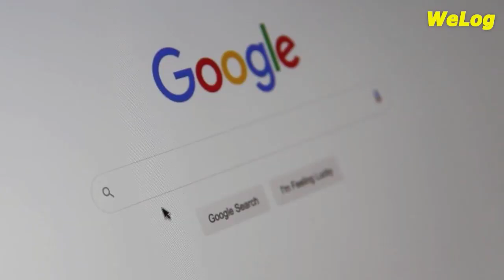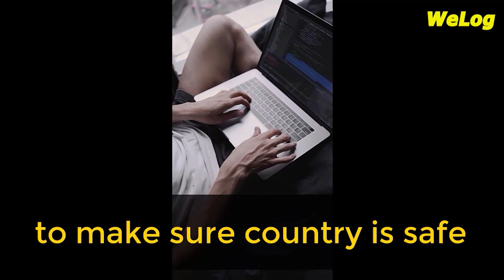Best Intelligence Agencies in the World 2023 | ISI Pakistan's Intelligence | How ISI Pakistan work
Unknown And Powerful Facts About ISI ( Inter-Services Intelligence ) In Urdu Hindi |
Which Are the Best Spy Agencies in the World?
6 Most Powerful Pakistani Intelligence Agencies | پاکستان کے خفیہ ترین ادارے |
How ISI pakistan works| ISI Kaisy Kaam karti hay | ISI Chief | ISI Markhor